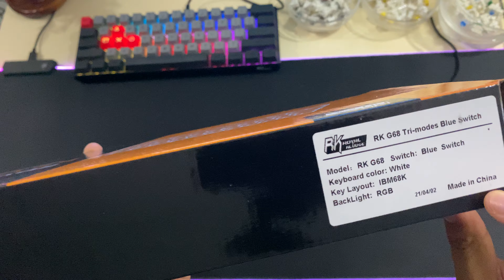RK G68 Hot-Swappable (Khmer Speaking)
3 Modes (Wireless 2.4G, Bluetooth 5.1 or USB Type-C)
It is available to purchase at Kampu-Wireless